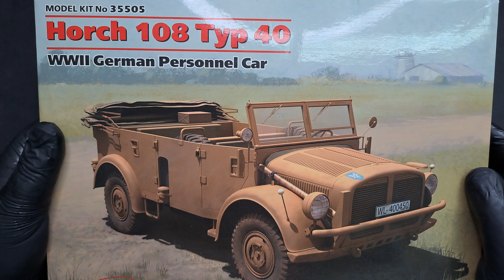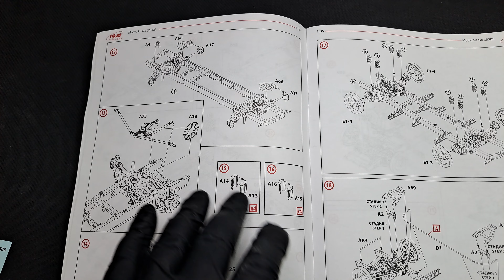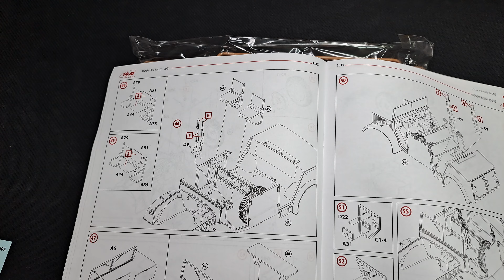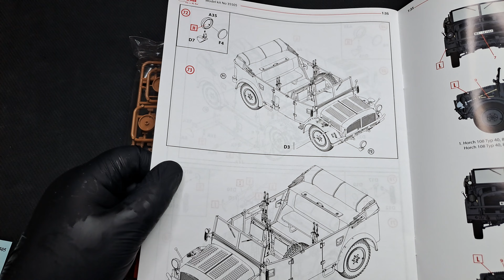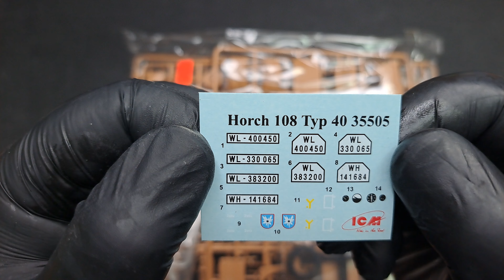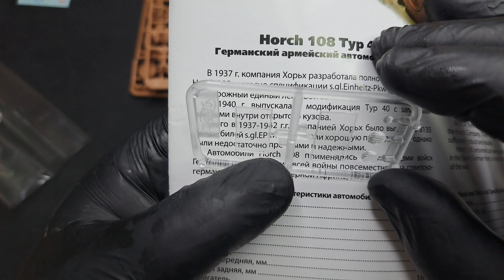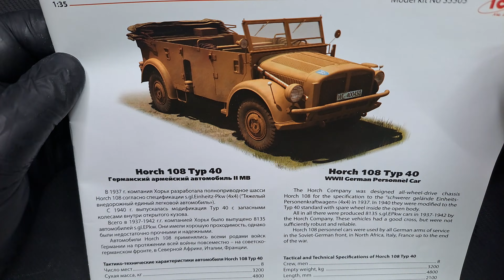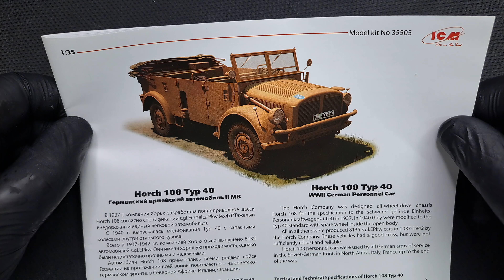Unboxing 325 - 1:35 HORCH 108 Typ 40 - ICM 35505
Unboxing czyli co znajdziemy w pudełku z modelem niemieckiego samochodu terenowegi HORCH 108 Typ 40 z okresu IIWŚ w skali 1/35 od firmy ICM (Ukraina).